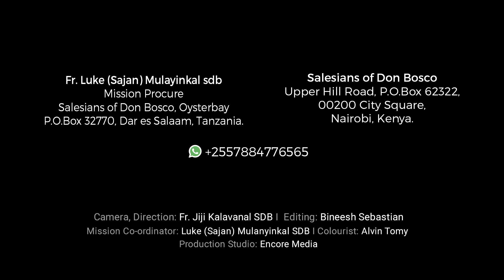Tough on the Street | NAIROBI | KENYA | AFRICA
Barefooted, raggedly dressed, unkempt youth with glue-stained teeth! You see them everywhere in Nairobi. They flit through the traffic or drag themselves through the crowded streets, ignored or chased away when they solicit help from passers-by.
They shelter in the street corners and sleep under the bridges, on the pavements, in ramshackle and derelict buildings, or in run-down parks. They suffer from malnutrition, are sleep-deprived, and are exposed to the vagaries of nature – the scorching sun, the freezing cold, and the drenching rain. Malnourished, ignored, and feared … they are maltreated and abused even by their peers.
One of the more outstanding achievements of Salesians of DON BOSCO, Nairobi has been that of shaping the moral compass of these children who with time, becoming agents of change in the ghettos.